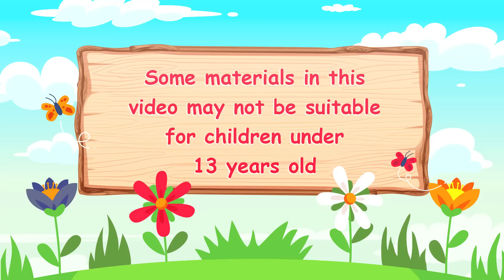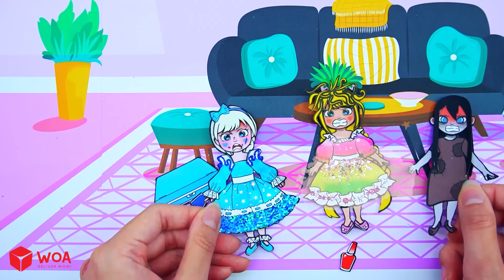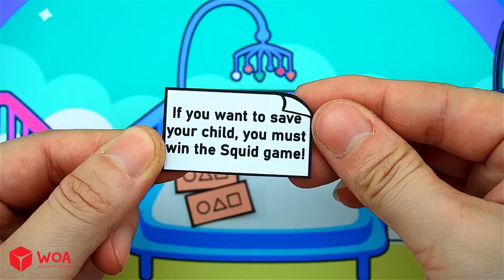DIY Beauty Salon for Barbie Dolls #2 - How to Make Frozen Elsa Nail Glow Up | WOA Doll Channel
CREDIT
Idea Writer - Vase Nguyen
Designer - Rinfu, Shin
Artist - LemonT, JunZhu
Editor - Narkissos